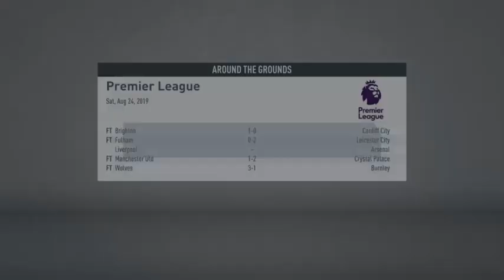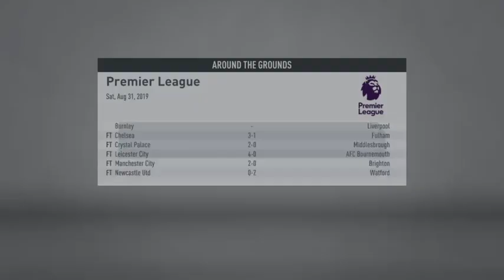The David Moyes Experiment E2: Whoops